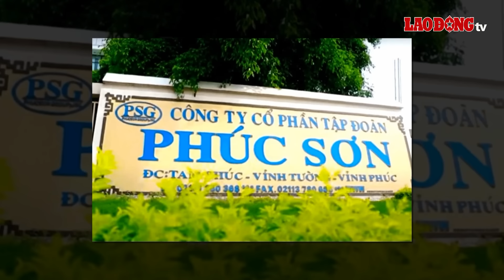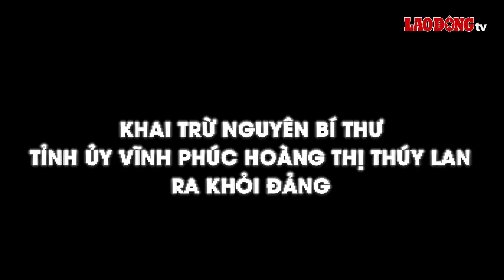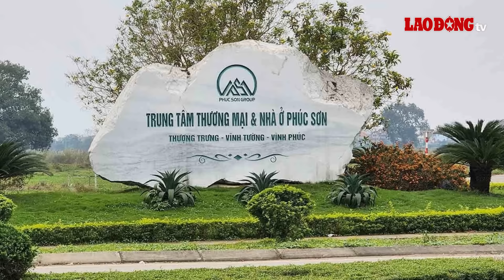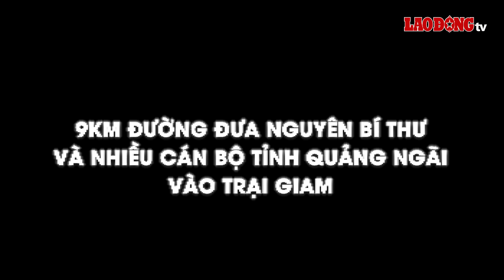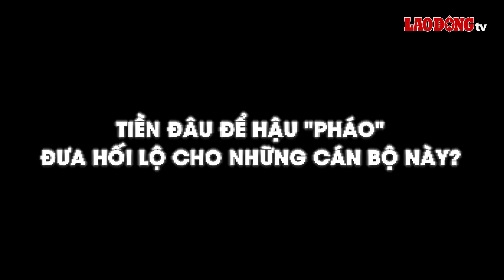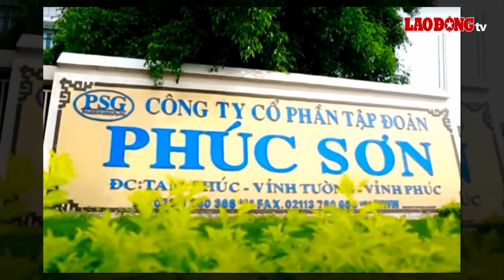Gây hậu quả rất nghiêm trọng, Chủ tịch và nguyên Chủ tịch tỉnh Quảng Ngãi bị khai trừ Đảng | BLĐ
BÁO LAO ĐỘNG | Liên quan đến sai phạm tại Tập đoàn Phúc Sơn, mới đây, Ban Bí thư tiếp tục khai trừ Đảng ông Đặng Văn Minh, Chủ tịch UBND tỉnh Quảng Ngãi và ông Cao Khoa, nguyên Chủ tịch UBND tỉnh Quảng Ngãi do có nhiều vi phạm.

* Đường dây nóng: 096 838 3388